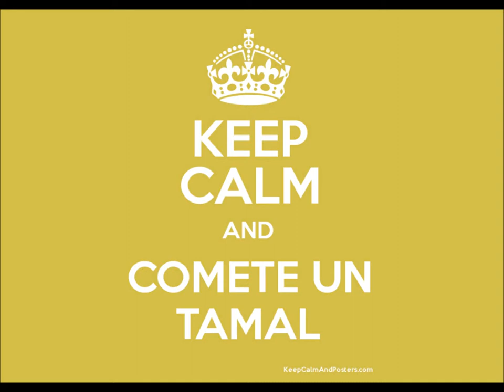NELLY FONTINI BEDOYA@MISS CANDELARIA HOMBRES 2015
NELLY FONTINI BEDOYA@INVITADA MISS CANDELARIA HOMBRES 2015
Hombres Lounge Queens NY